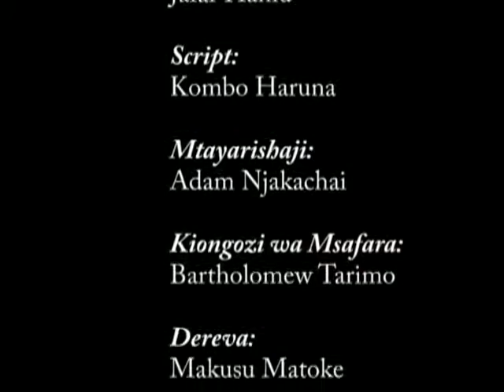Understanding soil erosion and climate change in Tanzania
National Environment Management (NEMC) / United Nations in Tanzania

Tanzania's rich natural resources are fundamental for the country's growth and economic development. However, the under utilization of the potential of the environment and natural resources to the economy and people's livelihoods contributes to Tanzania standing as one of world's poorest countries.

PEI initiated the country programme in 2003 to support the government in addressing these issues and promoting sustainable development. The PEI Tanzania programme focuses on developing capabilities of key national institutions in designing and implementing pro-poor economic growth interventions and sustainable development.Thereby the country programme is contributing to national development plans (NDPs and UNDAP 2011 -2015) as well and the achievement of the overall PEI Programme outputs.

PEI Tanzania is jointly led by the President's Office Planning Commission. In addition various sector ministries such as Finance, Regional Administration and Local Government, National Bureau of Statistics and Vice President's Office--Division of Environmentare involved in the project implementation. PEI Tanzania is also closely collaborating with the University of Dar es Salaam and with the UNDP CO and is part of the One-UN processes under the UNRC.